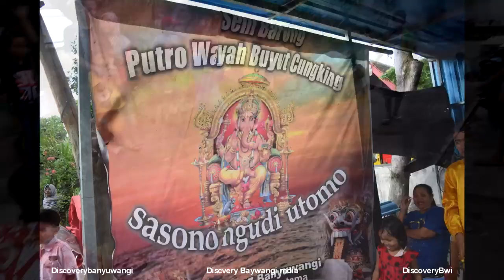Macan Keblak keblak P Wayan JARANAN Banyuwangi kota Sasono ngudi Utomo Cungking 2019